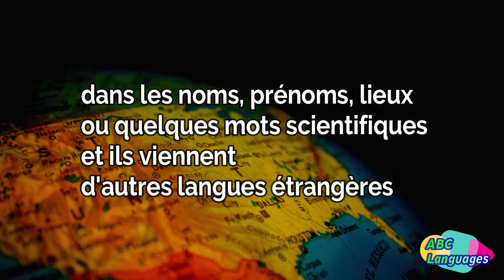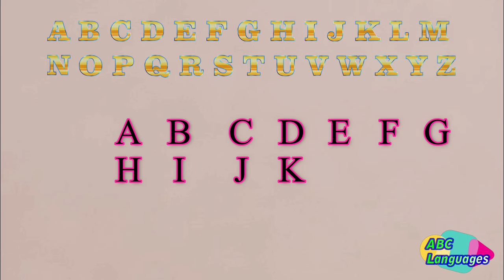apprendre l'ALPHABET ITALIEN (prononciation italienne)alfabeto italiano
ABC LANGUAGES
Cours d'italien
apprendre à prononcer lire et écrire les lettres de l'alphabet italien
apprendre l'italien aujourd'hui avec exemple
Leçon pour apprendre les bases !
commençons par le cours d'ABC
L'alphabet est composé de 21 consonnes et 5 voyelles
plus 5 lettres étrangères qui sont J K W X Y
Traduction français italien avec texte et audio
langues abc

Si vous souhaitez soutenir le travail sur ma chaîne avec un don gratuit, suivez le lien... MERCI